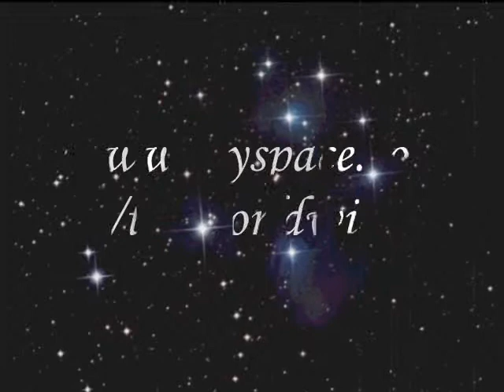Keep On Dreamin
Song Produced by JErz of ISB featuring Young Mal of Astro Stars. Enjoy!